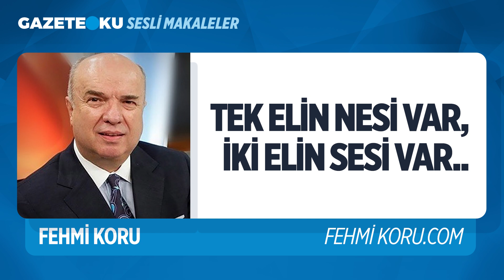TEK YÜREK, TEK SES OLMA!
Fehmi Koru bugünkü köşe yazısında ''Ülkenin zaten fazla gürültücü olmayan bir siyasi muhalefeti var, medyanın büyük çoğunluğu da iktidarın yanında; bu gerçeğe rağmen daha fazla birlik ve beraberlik görüntüsü talep ediliyor. Acaba doğru olan farklı görüşe sahip olanların şimdikine benzer ortamlarda seslerini çıkarmaması mıdır? ''ifadelerini kullandı.